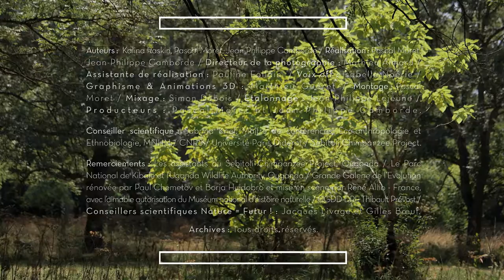« Des singes et des plantes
Comprendre l’automédication des grands singes et leur utilisation des plantes afin de trouver de nouvelles molécules actives sur des maladies connues comme le paludisme.